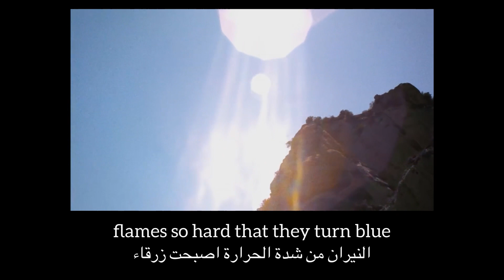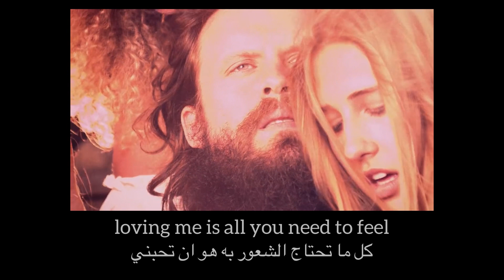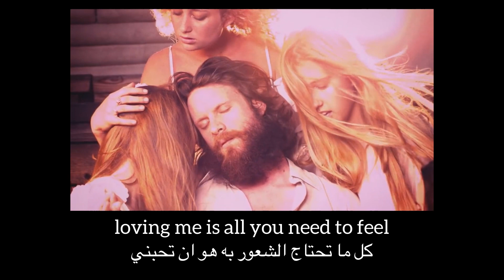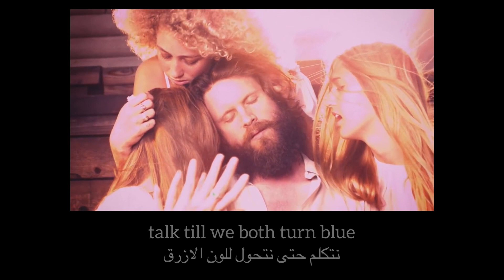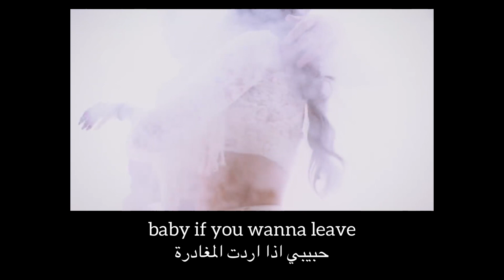Freak - Lana Del Rey ( lyrics - مترجمة )